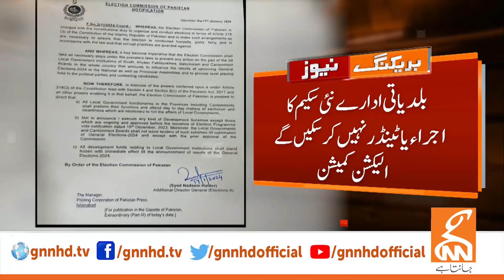PTI big Victory | News Bulletin | 03 PM | 23 January 2024 | GNN